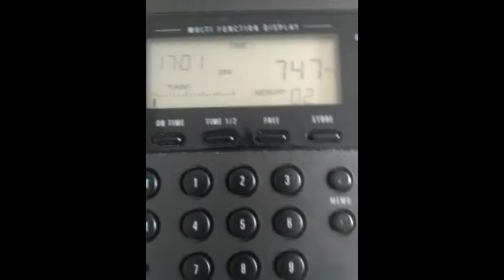Middengolf/mediumwave in zuid Holland zuid: 747 kHz Radio Seagull Harlingen